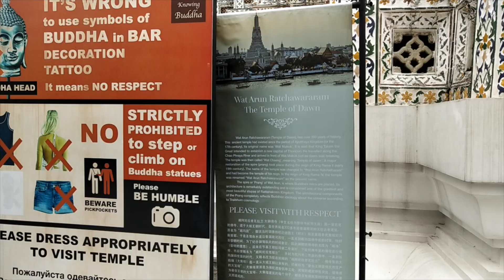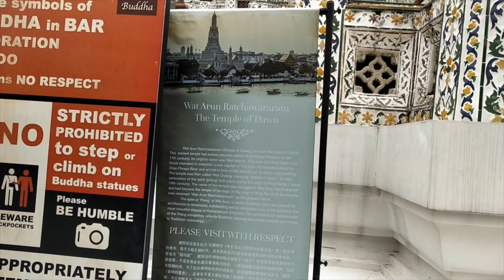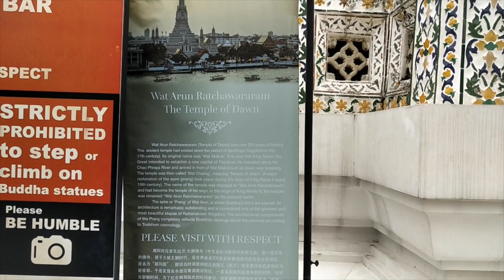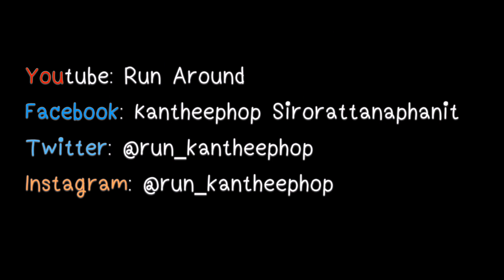[Vlog] EP.4 Run Around [Season 2] with Kaownah - รันพาก้าวหน้ามูเตลู! จริงมั้ยไม่รู้ ขอเชื่อไว้ก่อน~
***ในคลิปมีช่วงที่เสียงเบาอยู่ด้วย เพื่อไม่ให้เป็นการเสียอรรถรสในการรับชม อย่าลืมกดเปิดคำบรรยายด้วยนะครับบบ***

จบจากการดูพิพิธภัณฑ์ มีเวลาเหลือเลยไปต่อกันที่วัดอรุณฯ เพราะที่นั่นมีพระแท่นบรรทมให้ลอดเพื่อสะเดาะเคราะห์ เสริมบารมี พวกเราไม่ค่อยเชื่อเรื่องพวกนี้เท่าไหร่ แต่ก็อยู่ใกล้ๆ อ่ะเนอะ เลยแวะไปสักหน่อย 5555

this episode we went to the landmark temple in Bangkok. we heard about the holy thing that can make us successful in our entertainment life so, why we won't go, right? lol

📍For Work:
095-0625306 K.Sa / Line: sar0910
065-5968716 M.Flow Ent. / Line: m.flowent